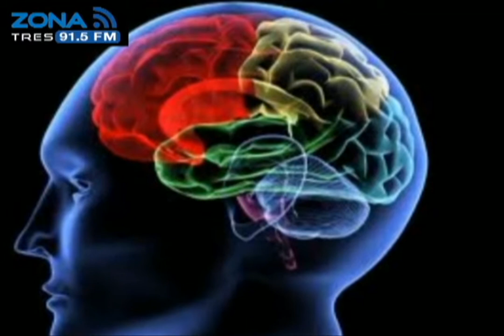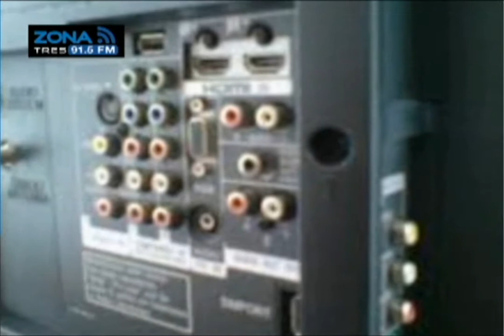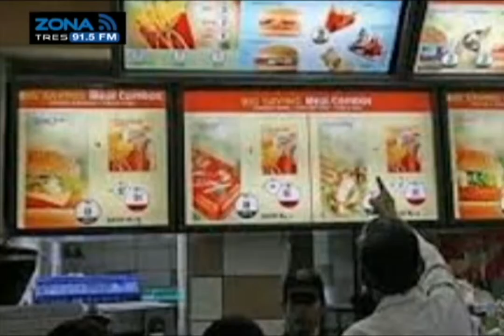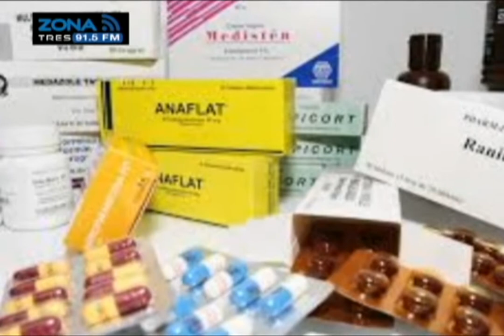Zona de Confort Cuidarse a uno mismo Tendencias Socio culturales que dañan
Adrián Palma te espera de lunes a viernes a las 15:00 hrs en el 91.5 FM en Zona de Confort también